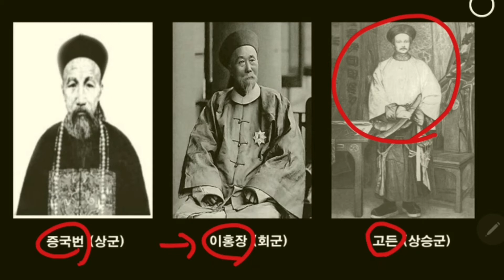10분 중국사 33. - 실상은 지옥만 못했던 그들만의 천국 태평천국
아편전쟁에서 패배한 중국앞에는 태평천국이라는 내부의 적이 나타나는데.